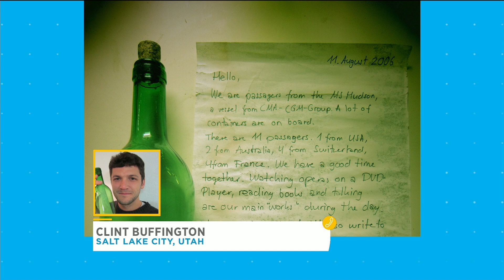How one man turned messages in a bottle into a business | Your Morning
Cliff Buffington joins us to talk about how walking along beaches inspired him to help connect messages in bottles to the people they were meant for. He has since